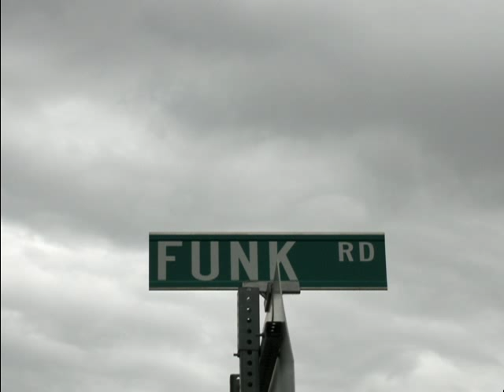Mutiny-Funk Road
3 minute album promo